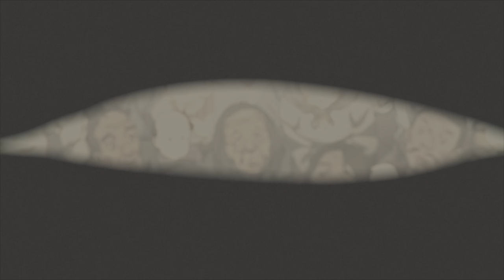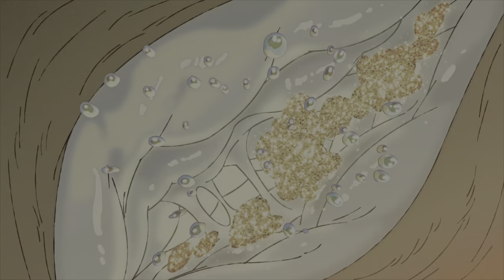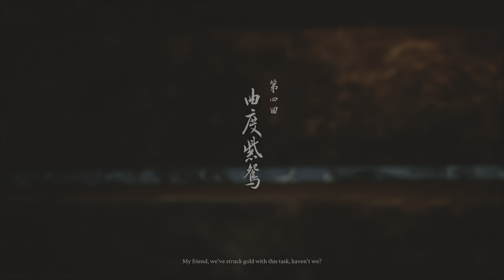BLACK MYTH WUKONG Walkthrough Gameplay Part 17 - SECOND SISTER (No Commentary)(FULL GAME)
Black Myth: Wukong Walkthrough Gameplay 1 includes a Review, Full Game Gameplay and Campaign Mission 1 for PlayStation 5. My Black Myth: Wukong Gameplay Walkthrough will feature the Full Game Story Campaign. This Black Myth: Wukong Gameplay Walkthrough will feature the Full Game Story Campaign. This Black Myth: Wukong Gameplay Walkthrough will include a Review, Review, All Campaign Missions, Cut Scenes, Cinematics, OST, Soundtrack, PS5 Gameplay,  PlayStation 5 and more until the Ending of the Single Player Story!

Black Myth: Wukong is an action role-playing game developed and published by Game Science. It is inspired by the classical Chinese novel Journey to the West.

The player controls a monkey protagonist referred to as the Destined One, who is based on Sun Wukong from the novel. The protagonist's weapon is a staff, based on the Ruyi Jingu Bang from the novel. The staff is able to extend and shrink its size. The combat involves three staff stances, which are the smash stance, the pillar stance, and the thrust stance. They provide versatility in the manner of attacks. There is focus, which accumulates by landing light attacks, executing well-timed dodges, and other means. A focus point is gained when the meter for focus is filled up. These points can be used to initiate a varied combo, which takes place during light attacks, or to charge a heavy attack on its own. Stamina depletes by sprinting, dodging, and attacking.

Spells are available on cooldown and consume mana. Each spell can be equipped in one of four slots.

The protagonist has transformations to shapeshift into a different creature or being. They are considered spells. They are available on cooldown, but do not cost mana. One of the transformations called the Red Tides takes the form of Guangzhi, a wolfman who wields a flaming glaive. The transformations come with their own moveset and health. They last until their might, which depletes by attacking, or health runs out.

The protagonist wears equipment that provides stats and effects. There are gear for his head, chest, arms, and legs. Equipment and staffs can be upgraded through crafting.

In addition, the protagonist possess spirits, which provide transformations to do a single attack. The spirits function as equipment that also comes with passive effects. They can be obtained by absorbing the essence of defeated enemies into a gourd and can be leveled up. The spirit transformations are available on cooldown and consume qi. One of the spirit transformations takes the form of the Wandering Wight, who does a headbutt attack that can stagger enemies.

The skill tree is divided into sections for foundation, staff stances, mysticism, alteration, and transformations. The foundation section provides upgrades in stamina, martial arts, and survival. The staff stances section provides upgrades for the smash stance, the pillar stance, and the thrust stance, as well as upgrades shared between all stances. The sections for mysticism, alteration, and transformations provide upgrades for their spells. Sparks, used for activating the upgrades, can be reallocated with no loss at shrines.